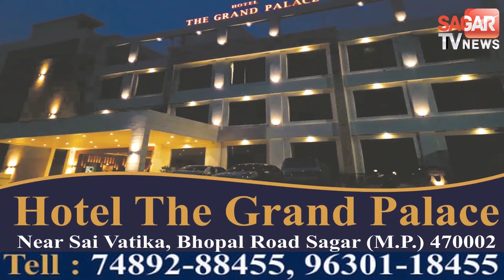सागर-बरसते पानी में दिखी बागेश्वर महाराज की दीवानगी, || SAGAR TV NEWS